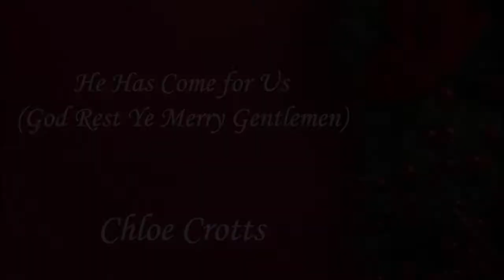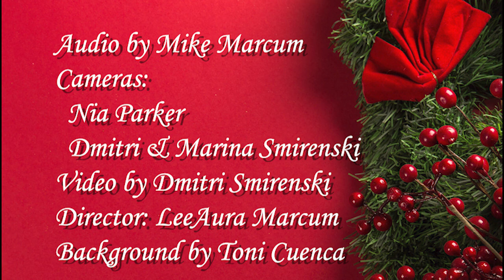2019 Coram Deo Fine Arts Night (Christmas Show) Talent Portion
The Talent Portion of the 2019 Coram Deo Classical School Fine Arts Night.